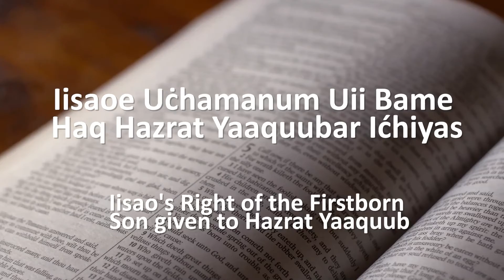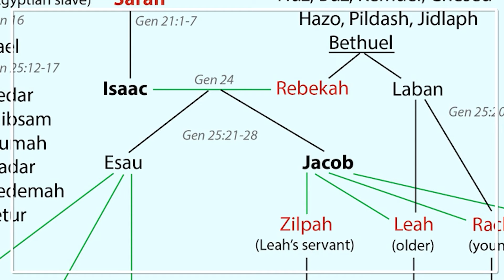Hazrat Yaaquub1.3 | Esau Giving The Right Of The Firstborn Son To Hazrat Yaaquub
Hazrat Yaaquube Sahiifaming Sujo Tooreete yarkamaasum Kitaape iskiulum baagoulo biċan. Akhole mi Hazrat Ibraahiim ċum Hazrat Ishaaqar daa in ċum Hazrat Yaaquubar nimeen, ine ṭok jiiye qisa Hazrat Yuusuf qhaa dimeyaljaan. Kaman baabichingulo han ċum daa mazmuuning biċan.